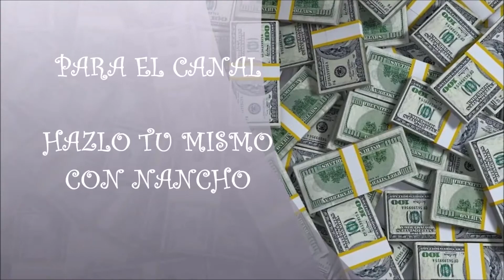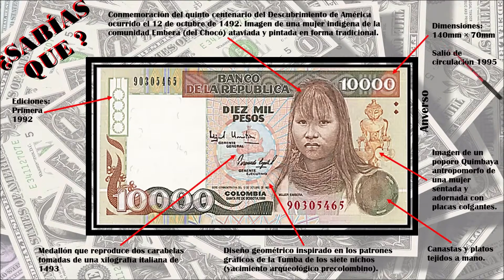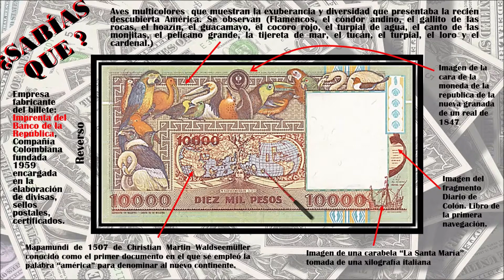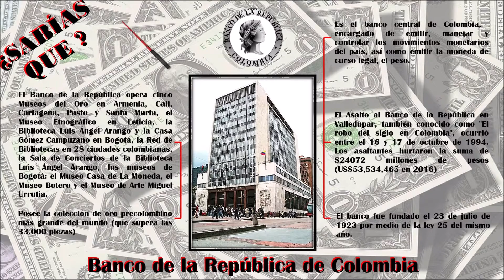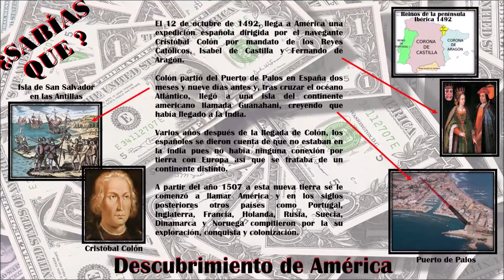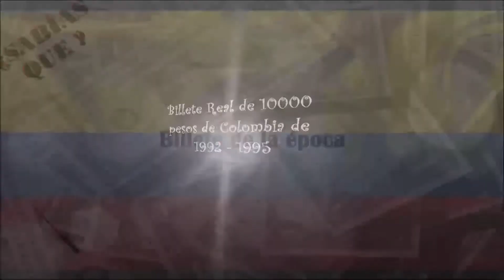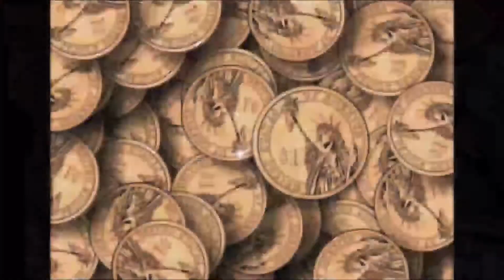BILLETE DE COLOMBIA DE 10000 PESOS DE 1992 A 1995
Si deseas poner un granito de arena a la creación de contenido y a los blogs para mejorar:

VIDEO CON LAS CARACTERÍSTICAS DEL BILLETE DE 10000 PESOS DE LA REPÚBLICA DE COLOMBIA QUE CIRCULÓ ENTRE LOS AÑOS 1992 Y 1995